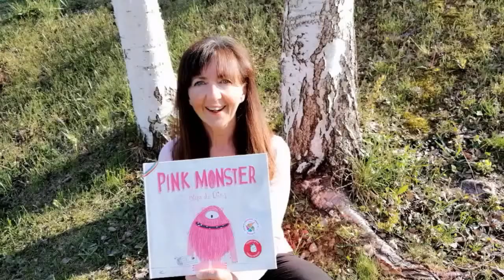Story time : Trailer for Pink Monster, a short story by Olga de Dios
Short story for children about diversity. Rachel reads outside on location. Pink Monster was different from everyone else even before she was born.